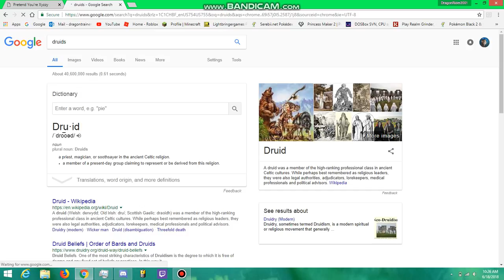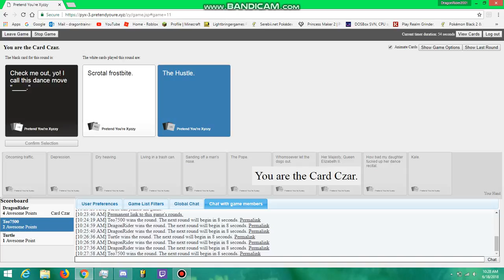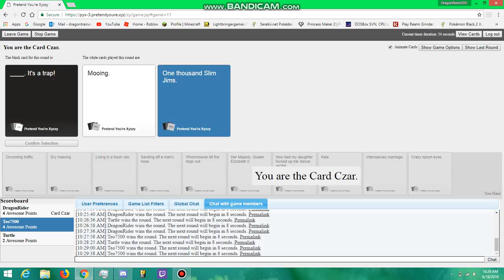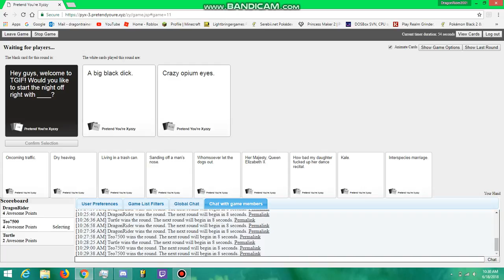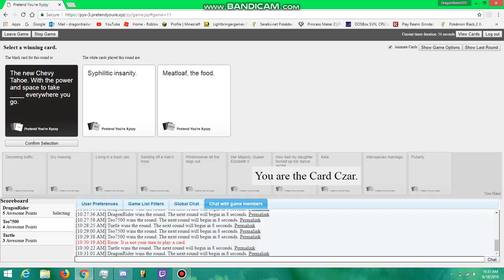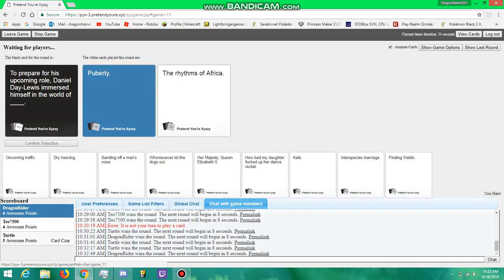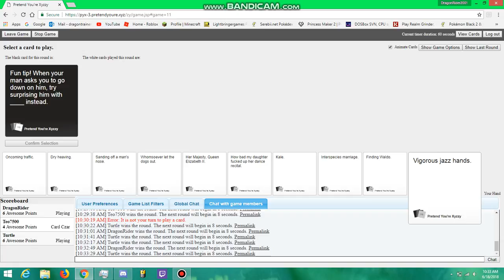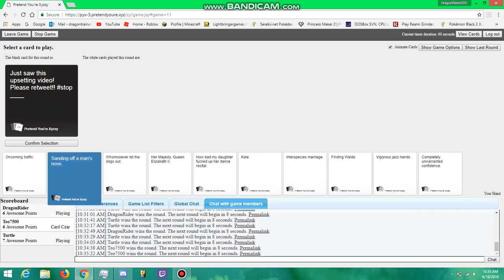CAH PArt 2